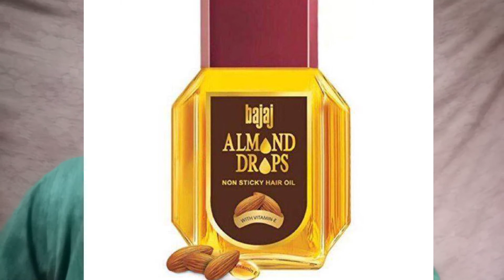HOW I STYLE MY HAIR